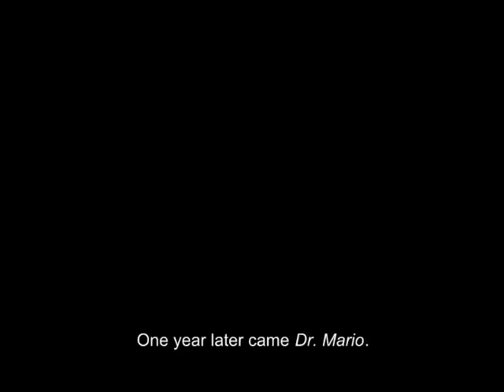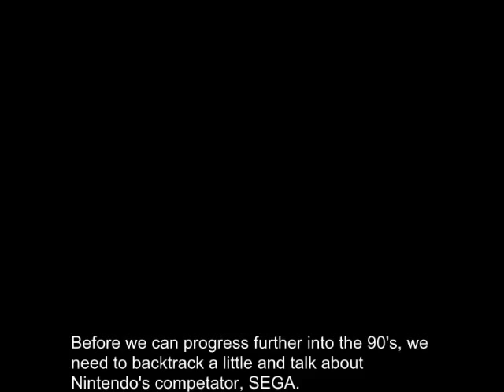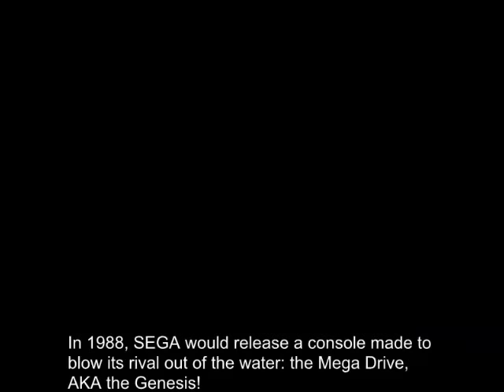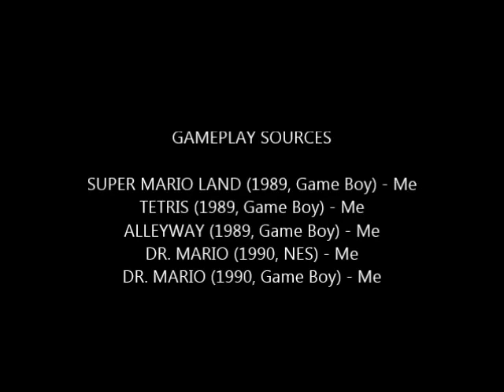DOWN THE PIPE #10: Alleyway, Dr. Mario, and the SEGA Genesis